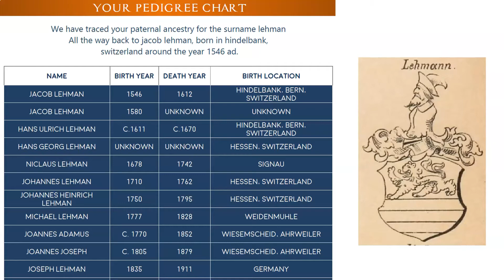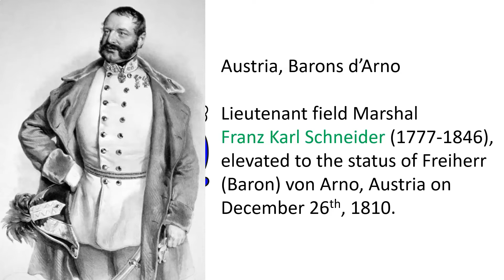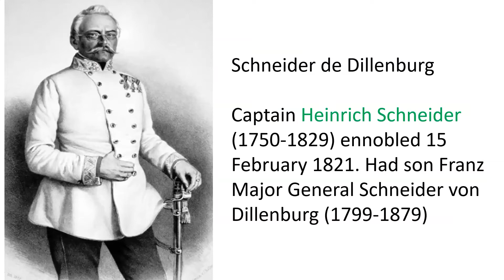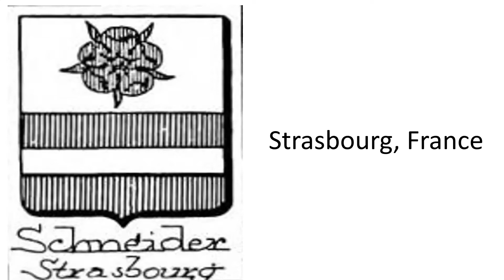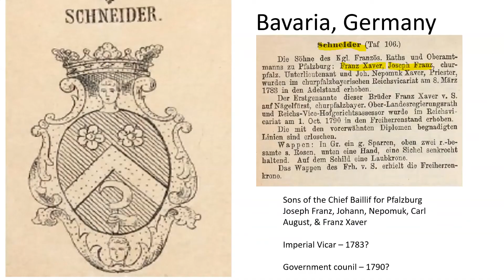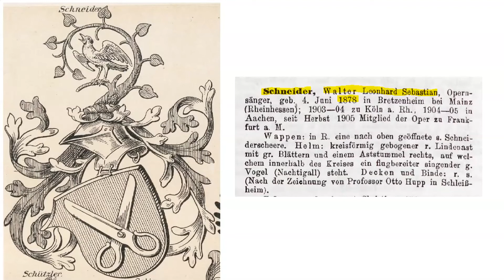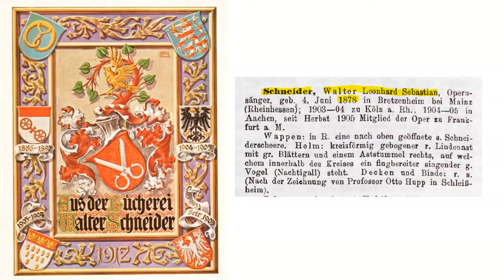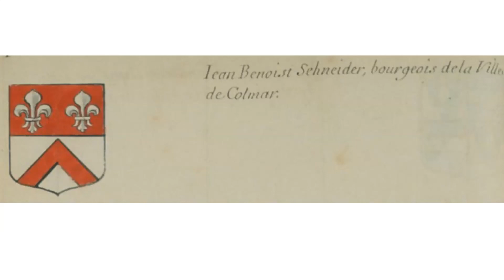Schneider Coat of Arms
Schneider “Family Crest” or Coat of Arms - Schneider Family History & Surname